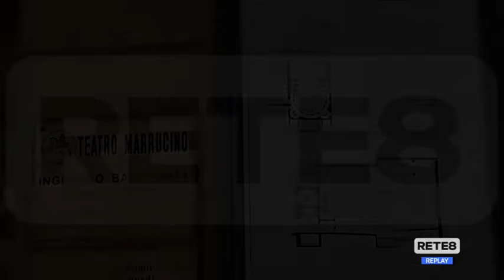Chieti - Pomeriggio al Marrucino con l’opera tango di Piazzolla